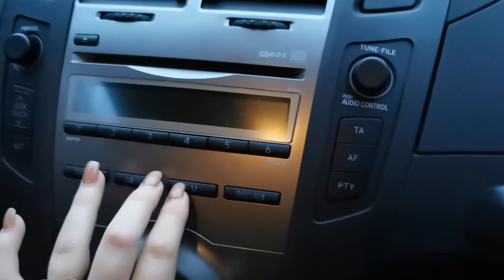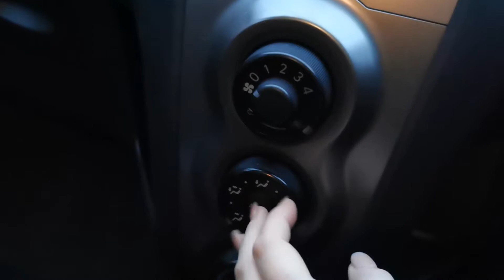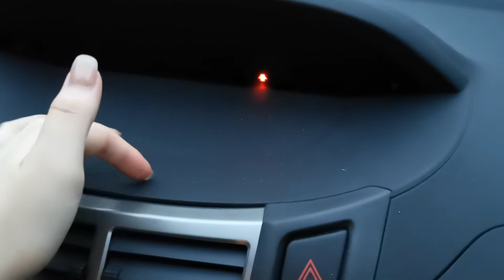Tapping in my Car! | Tapping/Camera Tapping | ASMR (No Talking)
Today's video is some tapping/camera tapping in my car. You may also be able to hear slight rain sounds in the background too.

If you would like to support me and my channel to bring better quality and longer ASMR then you can donate to me via PayPal